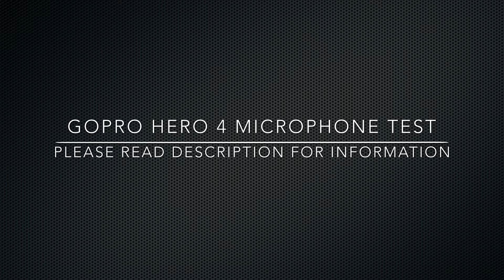GoPro Edutige ETM-001 Microphone Test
A little while back i bought a GoPro Hero 4 black edition to do a bit of filming with. I was more than pleased with the video quality but the sound quality in my opinion was not up to my standards and let the camera down. After using the camera for a few months i decided that i would look in to an external microphone setup for the camera and stumbled upon Edutige, a company who make lots of microphones and various accessories to go with them.

Eventually, after watching countless reviews, i decided that i would take the plunge and buy a microphone setup. I bought the ETM-001 microphone, EGL-001 mini-USB to 3.5mm lead and the EWS-003, the wind protector (All Edutige products bought from Amazon). All of this was between £60-70, a little more on top of that to buy a skeleton housing for the camera.

My first time testing the microphone i was fairly disappointed, simply due to the microphone ticking and buzzing, but a friend came to the rescue and said it was the wind (i only had the foam wind protector on it).

Well as soon as the fur wind protector was put on it made a world of difference, my sound quality is now excellent and clear and to say i am happy with my microphone setup is an understatement. I would highly recommend these products. For any more information, PM me on here.